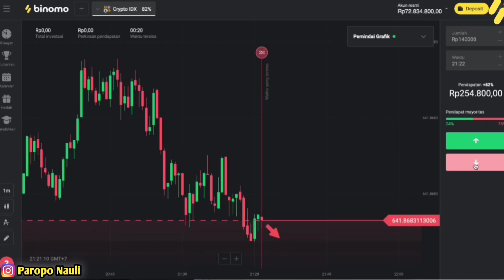NGAKUNYA MOTOR R25 TERKENCANG DIDUNIA🔥BISA NGALAHIN NINJA ZX25R?? YAKIN??